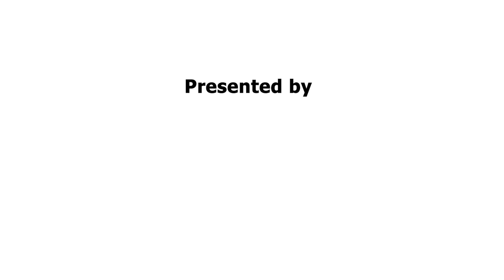ချစ်​ဆေး ရုပ်သံဇာတ်လမ်းတွဲ- 𝐎𝐟𝐟𝐢𝐜𝐢𝐚𝐥 𝐓𝐫𝐚𝐢𝐥𝐞𝐫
Chit Say - 𝐎𝐟𝐟𝐢𝐜𝐢𝐚𝐥 𝐓𝐫𝐚𝐢𝐥𝐞𝐫

"ငါ သူ့အတွက် ဆေးဖော်တဲ့နေရာမှာ နည်းနည်းလွဲသွားတယ်" 😳

အချစ်တွေ၊ အလွဲတွေနဲ့ အစချီခဲ့တဲ့ ချစ်ဆေး ... နတ်ဆရာမကြီးရဲ့ လွဲမှားမှုကြောင့် နောက်ဆုံးမှာရော ဘယ်လိုဂယက်လေးတွေ ဖြစ်လာမလဲ ? 🤔

📅 ဇူလိုင်လ (၁၇) ရက်နေ့ စတင်ကြည့်ရှုနိုင်မှာဖြစ်ပြီး စနေ၊ တနင်္ဂနွေ ည (၈) နာရီခွဲတိုင်း၊ Fortune TV မှာ ထုတ်လွှင့်ပြသသွားမှာဖြစ်ပါတယ် 📅

Director - Pwint Theingi Zaw
Starrings - ညီဇေအဖြစ် Ye Yint Thaw
ထူးအံ့အဖြစ် Kyaw Tun - KT
ရဲကိုအဖြစ် Myo Htut Naing
ကိုဂျယ်ရီအဖြစ် Kaung Set Htoo
ကိုစိုးစံအဖြစ် Bhone Hlyan
ချယ်ရီအဖြစ် May Toe Khine - မေတိုးခိုင်
နွယ်လေးအဖြစ် Khin Yati Thin - ရတီ
အိပုံ့အဖြစ် Pyo Pyo May
နတ်ဆရာမကြီးအဖြစ် Aye Thida

🎞 Presented by W Entertainment 🎞